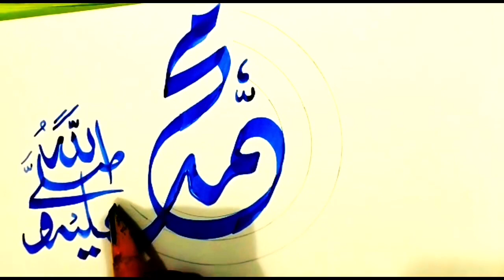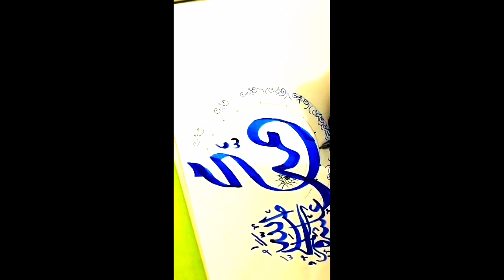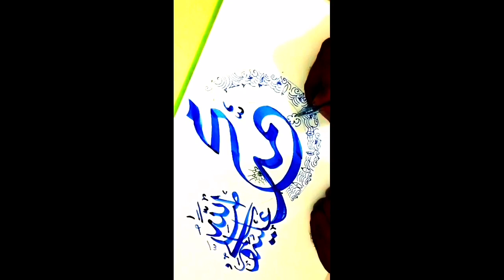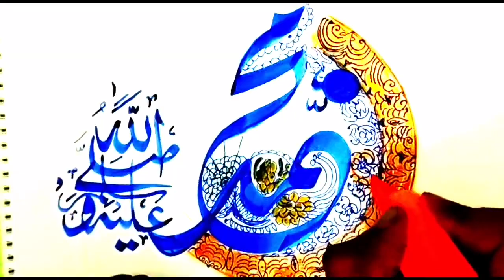freestyleislamiccalli/ Muhammad salala ho alyhay wasalam